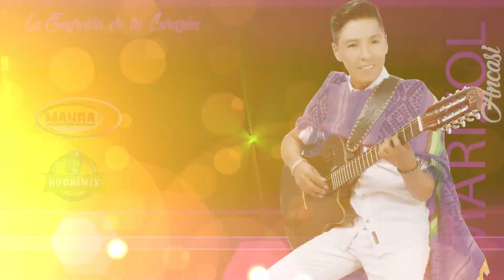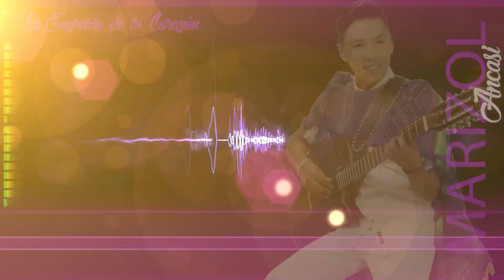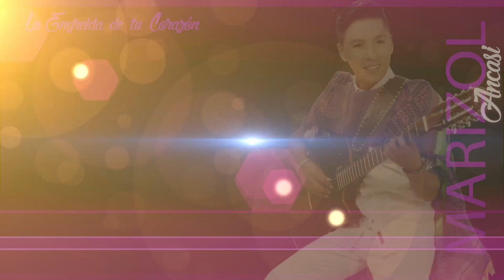MARIZOL ANCASI Lunar de mis Ojos Primicia 2018♫♫ DAYIRO PRODUCCIONES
MARIZOL ANCASI ♪♪PRIMICIA 2018
►Tema: Lunar de mis Ojos
►DAYIRO PRODUCCIONES
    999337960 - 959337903